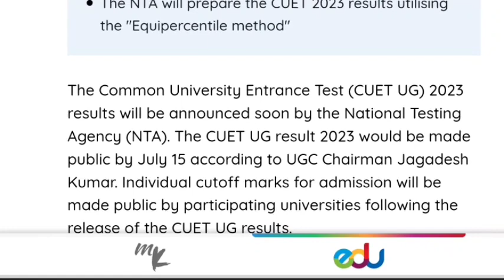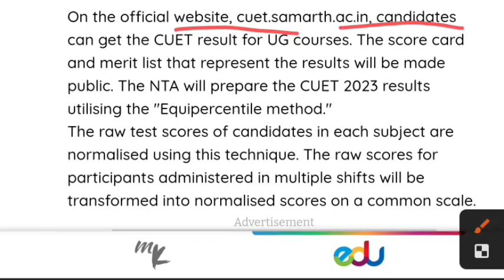Cuet ug final answer key 2023| cuet latest update & news | cuet ug results